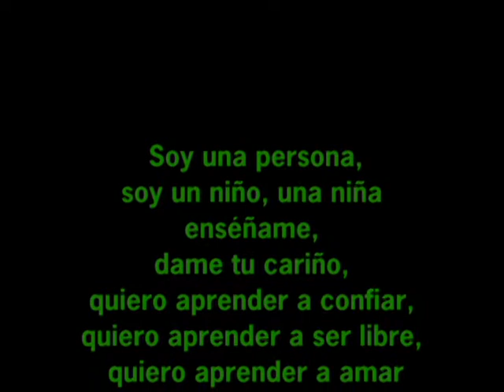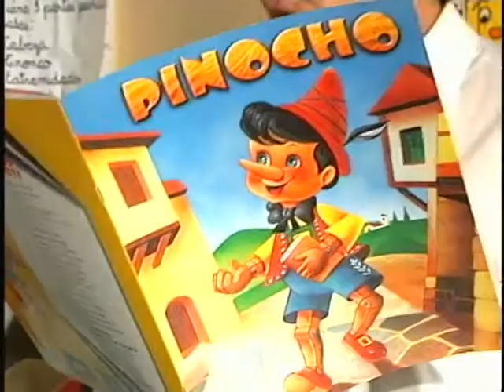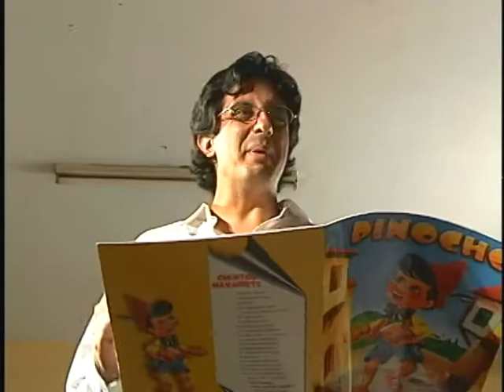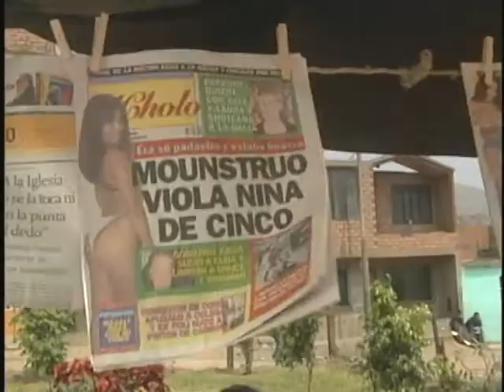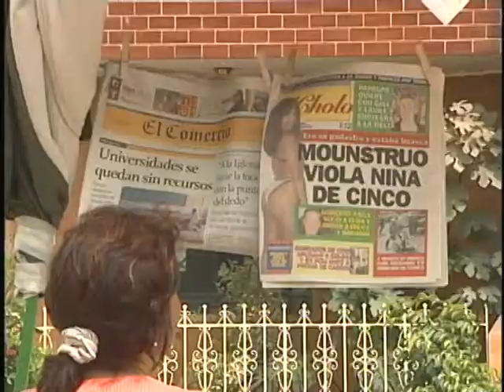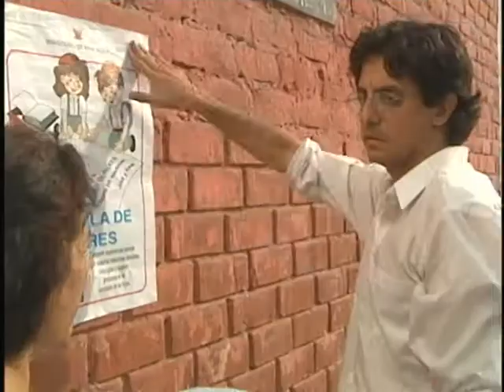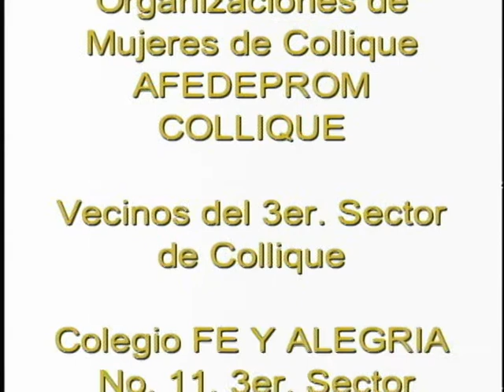La ilusion de Juanito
Ficción | 15 minutos | 2002

Juanito tiene siete años y estudia el primer grado. Es muy temeroso, tiene dificultad para integrarse con sus demás amiguitos de aula. Su profesor observa preocupado los problemas que vive Juanito. Para Sonia, su mamá, la vida no ha sido fácil. De niña recibió maltrato de sus padres y otros familiares, y ahora quien le grita y golpea es Paco, su conviviente. Camionero rudo e irascible, Paco quiere que Juanito crezca como un hombre criándolo del mismo modo que lo formaron a él: con mano dura.